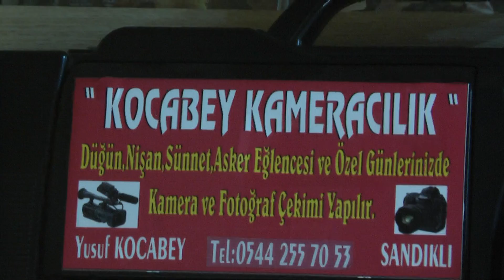açma yaram derin GÜRCAN ARSLAN SILA MÜZİK ULU CAMİİ CİVARI SANDIKLI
KOCABEY
KAMERACILIK